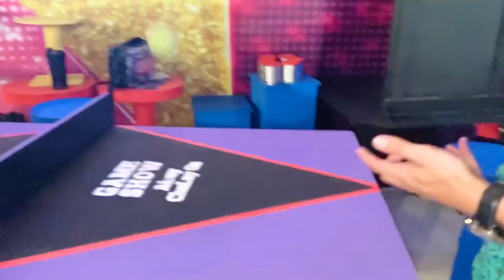makeup room mein hangama - game show aisay chalega - bol entertainment - jayzeee vlogs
Hi

iPhone : iPhone 11 Pro Max